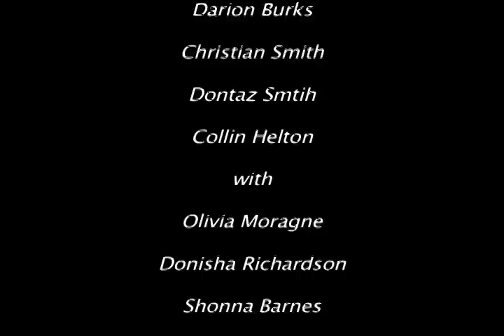Bell Biv Devoe - Poison (OFFICIAL FAN REMAKE)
Starring: Prince Jibunor, Doug Turner, Jeremy Page, Vincent Cunningham, Orlando Green, Trey Hope, Angelo Wheeler, Darion Burks, Christian Smith, Dontaz Smith, Collin Helton, Olivia Moragne, Donisha Richardson, Shonna Barnes, Toni Coleman.

***This music video features the 2011 contestants of the NKU "Gentlemen of the Year Pageant" along with several members of BWO (Black Women's Organization)***